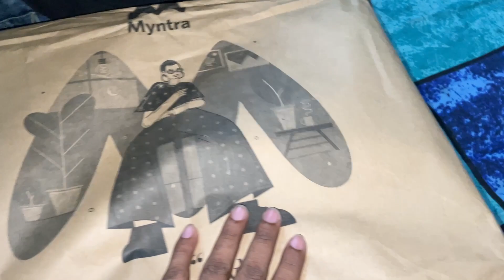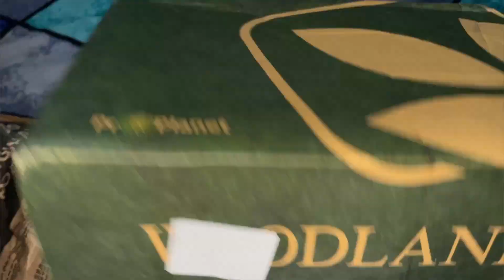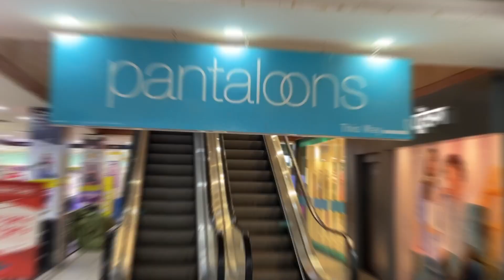16th Day of Ramadan | Faheem ko cheating karne bhi nhi ata 😂😂 | sir ne faheem ka mazak bna diya 😂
Hey guys what’s up aj ka vlog pura dekhe or puri baat jo hmlog ne ki wo jarur sune😂 Faheem ko cheating karne bhi nhi ata 😂😂 | sir ne faheem ka mazak bna diya 😂

Prank instagram id : Osmpranktv

Hidden place in Kolkata , you must explore || Mobeen bhai ne mujhe cake khate hue pakar liya | 😂😂